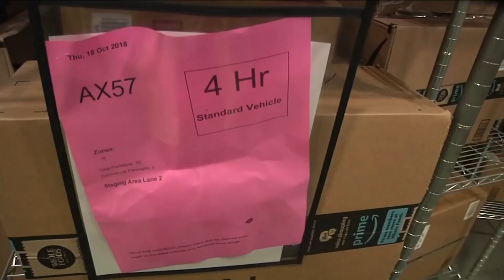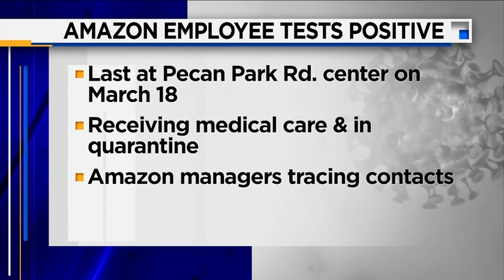Jacksonville Amazon employee tests positive for COVID-19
Company spokesperson says associate is receiving medical care & is in quarantine